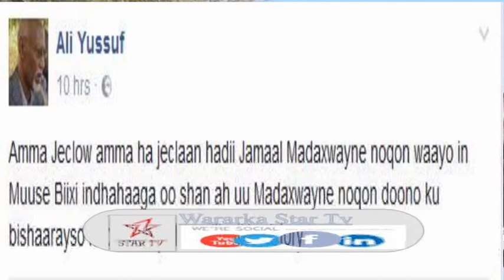DAAWO GARABKA JAMAL OO BEENIYAYA IN AY KULMIYE KU BIRAYAAN IYO CALI GURAY OO TAAGEEYA MUUSE BIIXI